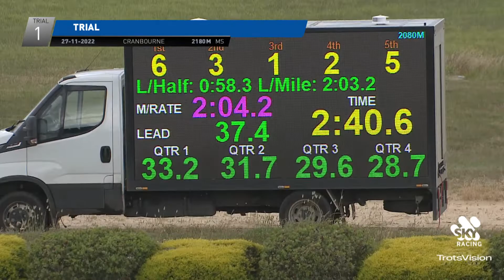Cranbourne Sunday 27 November 22: Trial 1 Combined 2080m